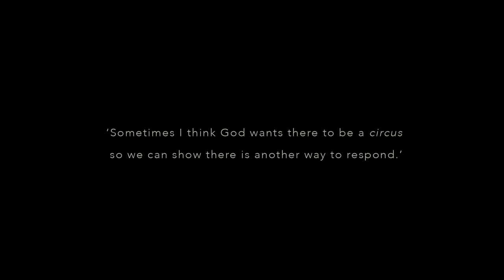Circus | Official Trailer | Prasad Production